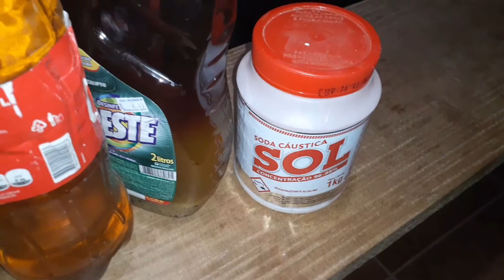Sabão em pasta, ótimo pra lavar vasilias.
2 litros de água natural
1 quilo de soda sol
8 litros de óleo de fritura

A tarde coloca a água em  balde, adiciona a soda  mexa até dissolver, tampa deixe pra o outro dia cedo .
Amanhecendo adiciona o óleo e mexa até da o ponto, então é só colocar nos potes